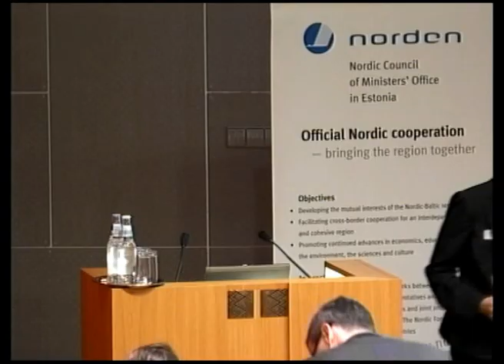Lise Nicoline Kleven Grevstad (Rohevik 2012): Welcome notes